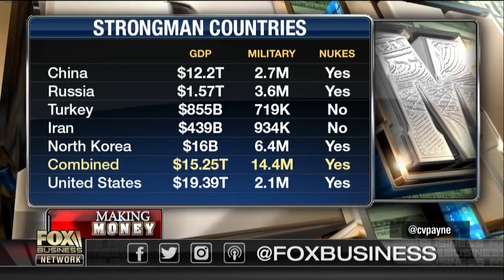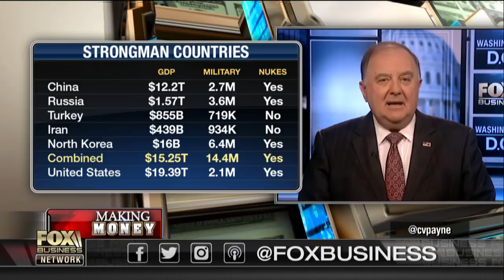Putin wants to restore the 'imperial Russia': Chuck Nash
Former U.S. Navy Aviator Captain Chuck Nash (Ret.) on whether the U.S. should be concerned about other foreign powers and why he believes Russian President Vladimir Putin wants to restore the “imperial Russia.”